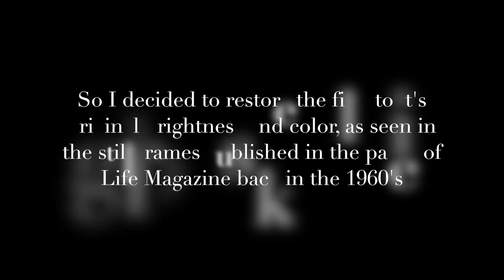Steve Thompson's MPI's Version of the Zapruder Film Color Corrected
1998's Image of an Assassination from MPI with color corrected and enhanced brightness